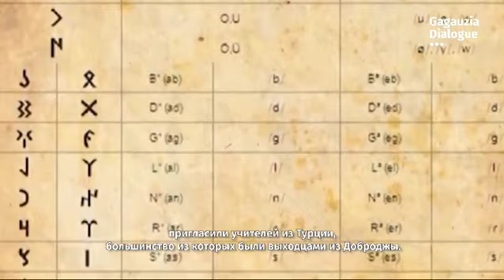(Видео) История гагаузcкого народа — CMI (Русские титры)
🔴 Гагаузы, один из загадочных народов Европы, ведут своё происхождение от тюркских племён, переселившихся с Горного Алтая на Балканы. Их путь в Европу, принятие православия и дальнейшая адаптация к новым историческим реалиям остаются предметом активных исследований ученых, которые до сих пор спорят о происхождении и этнокультурной идентичности этого народа.